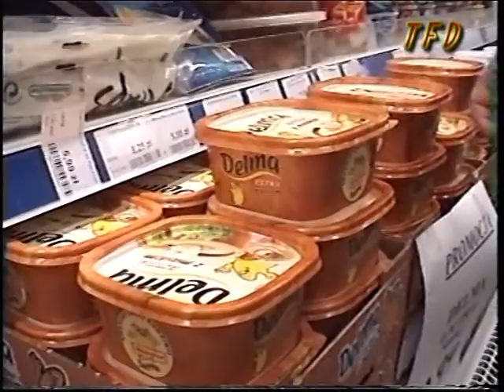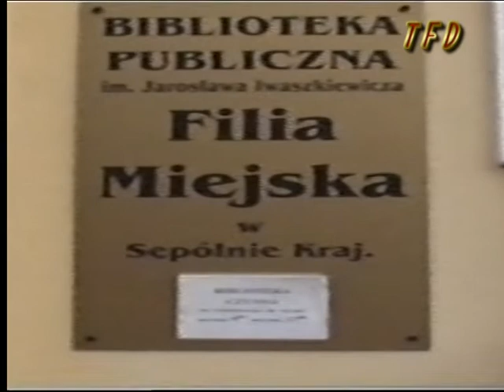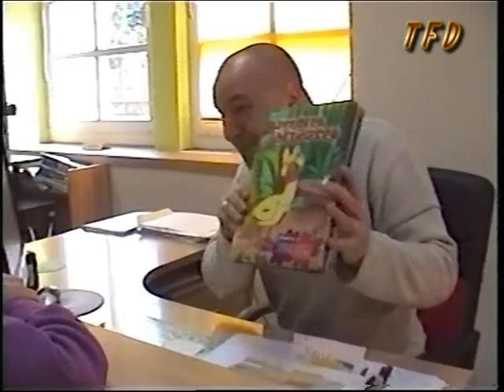Dekalog przyjaźni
Jest to debiut filmowy,jeśli chodzi o kino dziecięce!